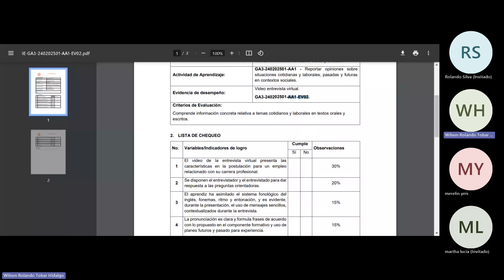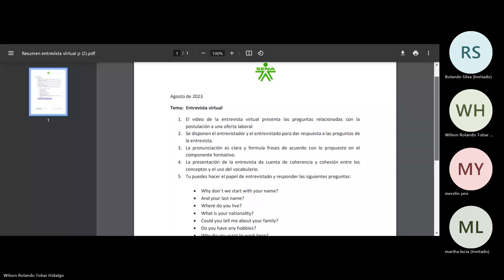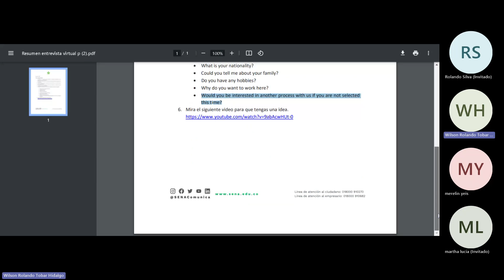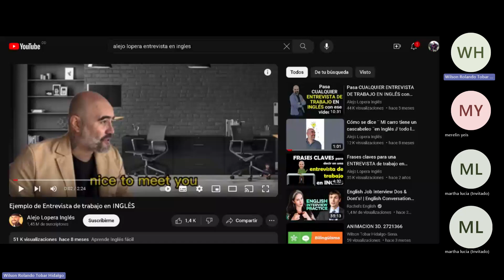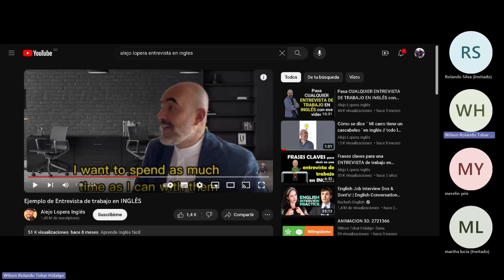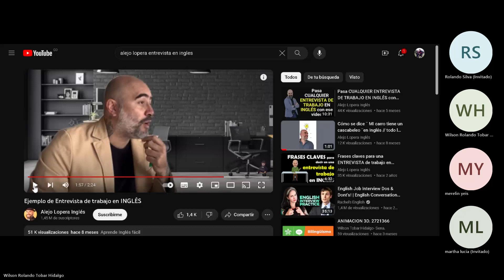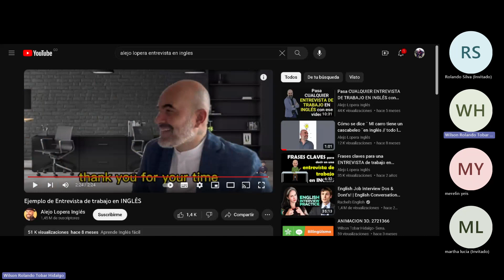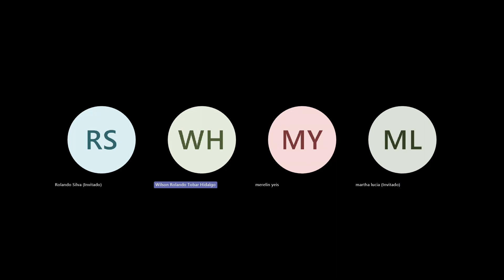GESTIÓN AGREOEMPRESARIAL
Evidencia: Cuestionario y Entrevista Virtual.